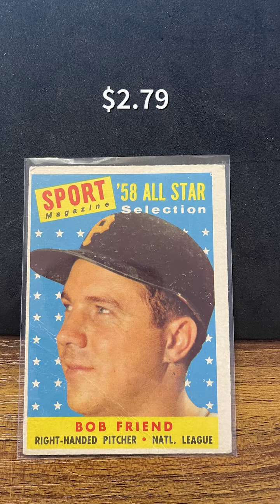What Sold on Friday 2/10/23 on @ebay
Link to my eBay store

-Bubble Mailers (bulk)
-Security Envelopes (bulk)
-Slab Boxes for Mailing Higher End Slabs
-Bubble Wrap
-Epson Document Scanner (to scan cards in bulk)
-Fujitsu Document Scanner
-Thermal Printer
-Team Bags
-Penny sleeves (case)
-Top Loaders
-Digital Scale
-Overhead Scanner

Sign up for Loupe on iOS, Android, or desktop through my link and immediately get $10 in credits (Note: in order to properly process and confirm purchases and the use of credits, there will be a $10 charge to the payment method on file before credits are applied)

Check out my the items I have listed on my eBay store
✅ Here are links to the equipment I use✅ :
25" Webcam Stand
Microphone Boom Scissor Arm Stand